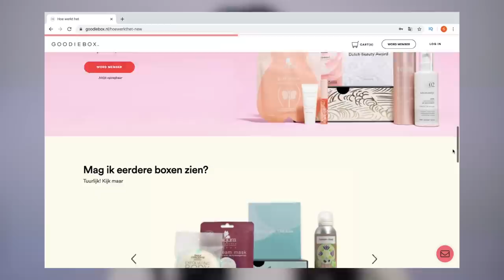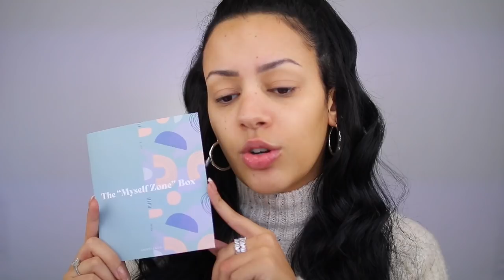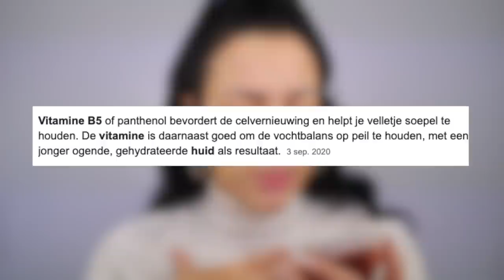GOODIEBOX OKTOBER 2020 UNBOXING !!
Vandaag unbox ik de Goodiebox Oktober 2020 beauty box! Enjoy :)

SARAHMARIKH10

SARAH10